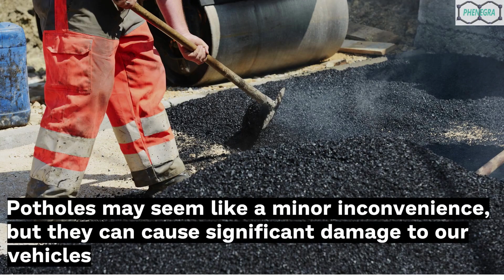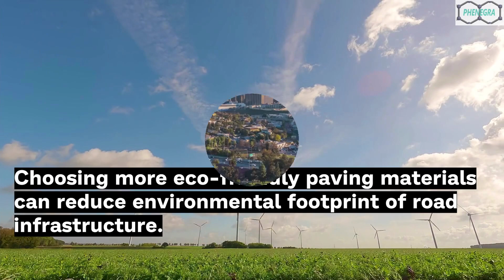Societal and Environment Impact from Potholes